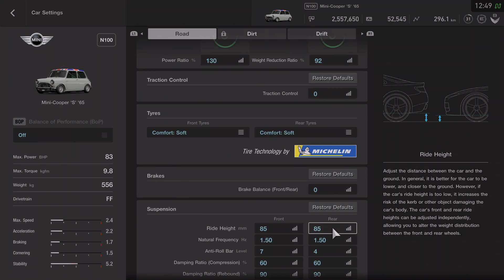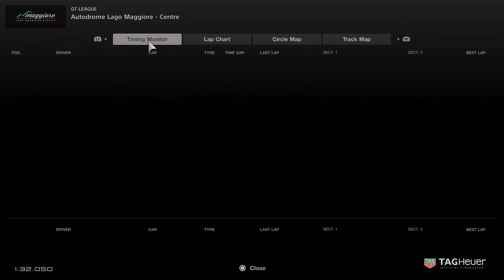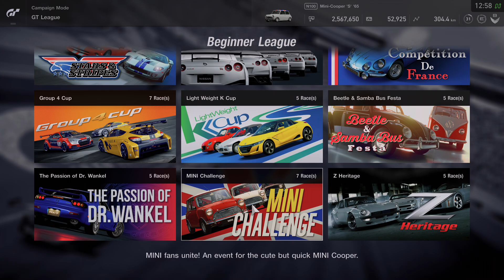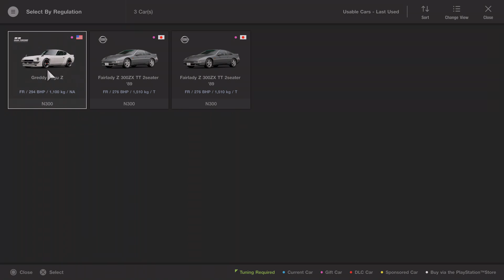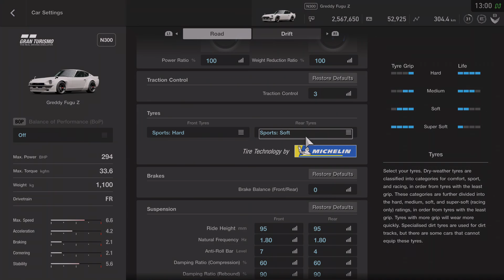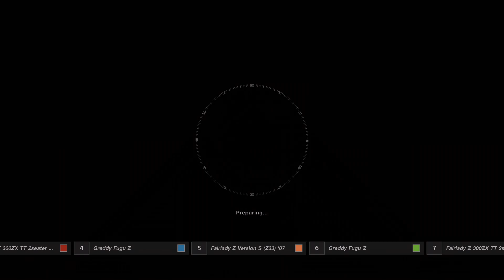Gran Turismo Sport - Deep Playthrough 95 - HDR 4k 60fps No HUD No aids All Gold Gameplay Walkthrough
Welcome to my Deep Playthrough of Gran Turismo Sport.

No assists, No HUD for most cinematic experience, all Gold in all races, events and tests, PS4 Pro, HDR, 4k, 60fps.

Rombbb